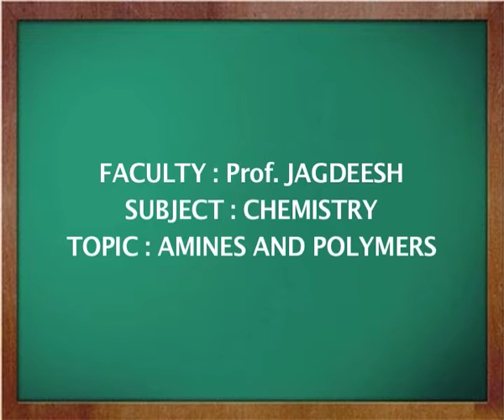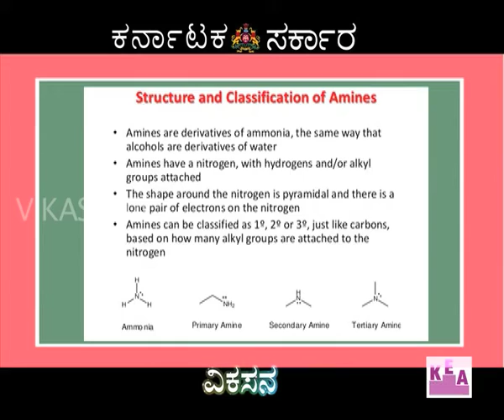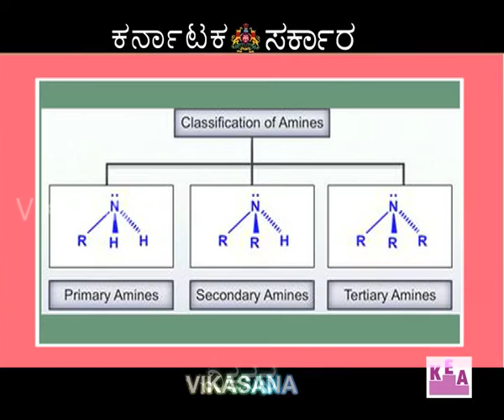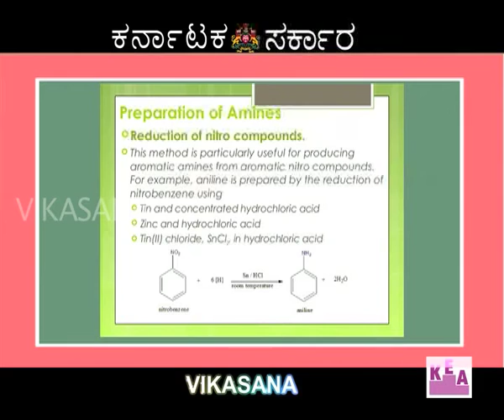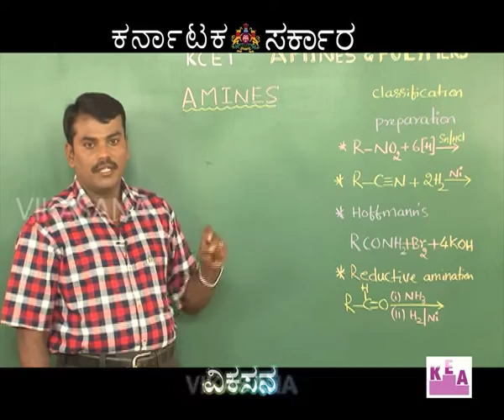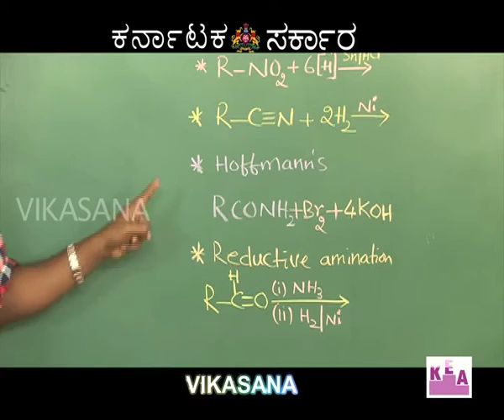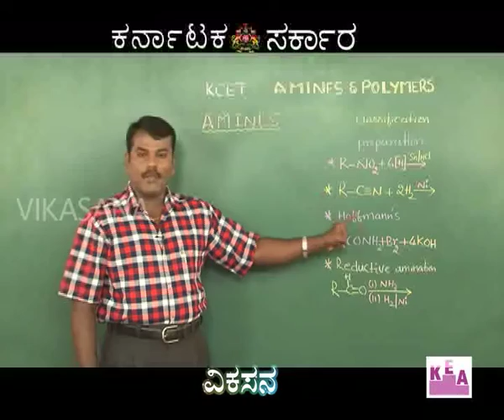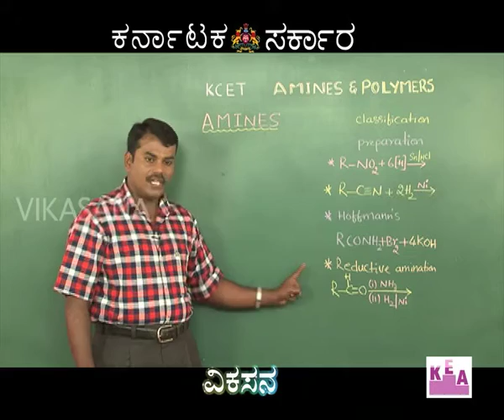vikasana 11-04-2016 episode-15 PART 1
Amines and Polymers